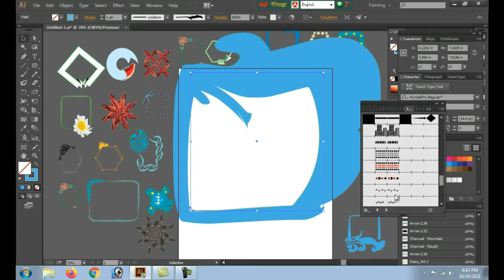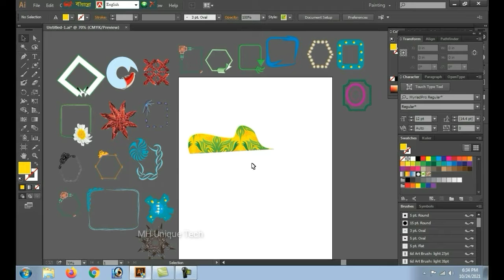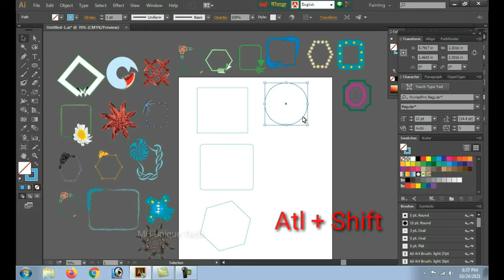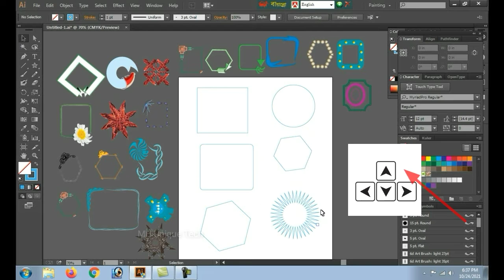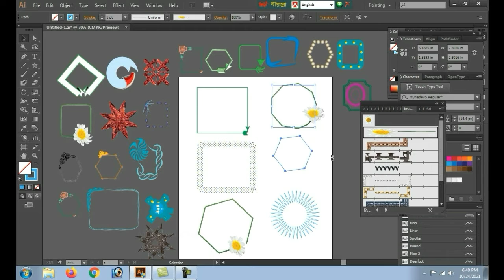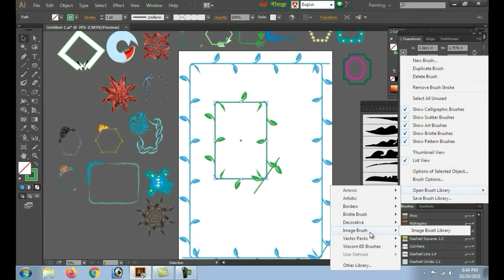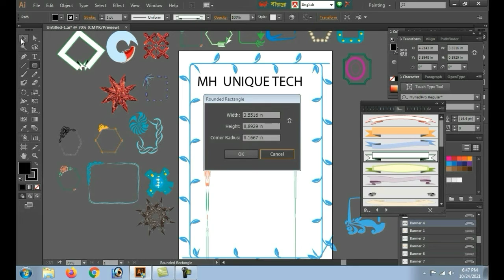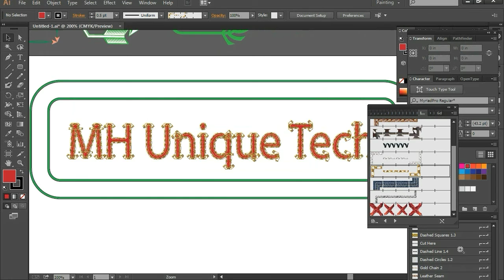Adobe Illustrator CC Tutorial : Paint Brush Tool & Blob Brush Tool | bangla tutorial | Class #8